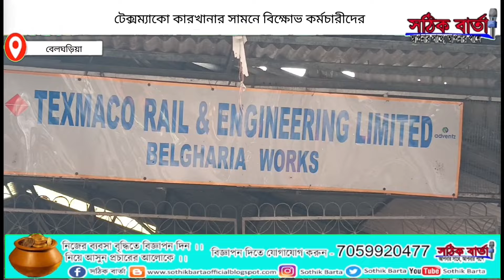Belgharia: টেক্সম্যাকো কারখানার সামনে বি*ক্ষো*ভ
টেক্সম্যাকো কারখানার সামনে বি*ক্ষো*ভ কর্মচারীদের